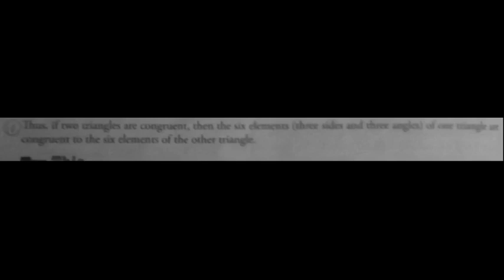MATHS XPRESS VII== CONGRUENCE OF TRIANGLES DEFINITION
DEFINITION